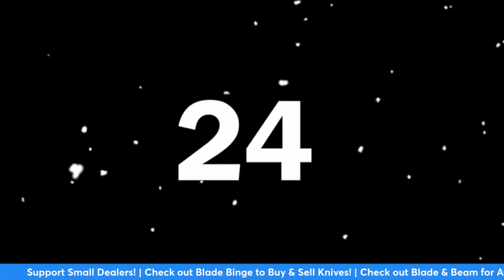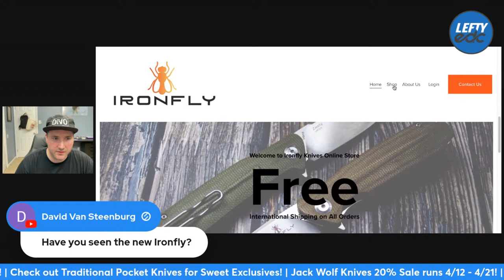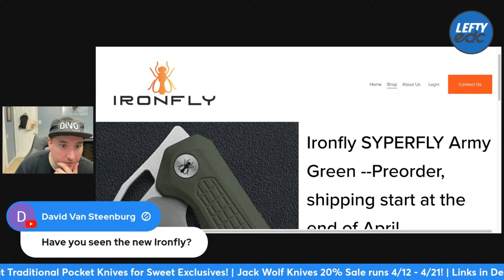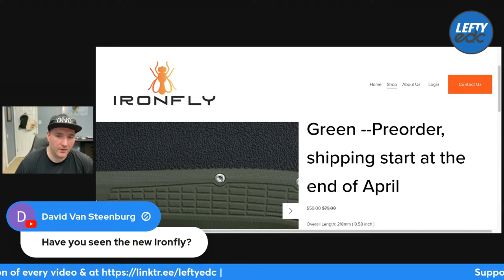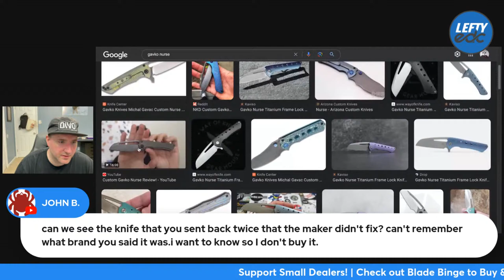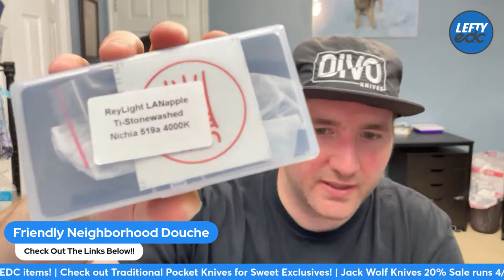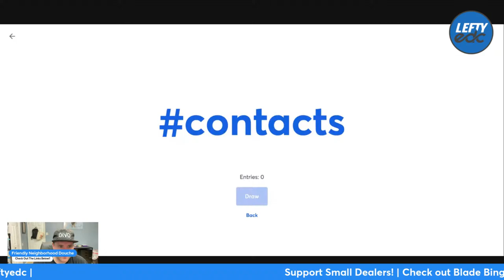What is Your Favorite EDC Brand? | Lefty Live!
Unboxing Knife: 9TiEDC Folding Utility Knife

3DCPrintings code Lefty20

-Kev